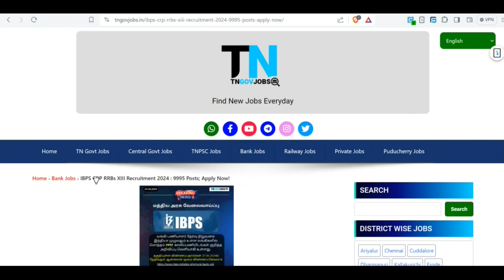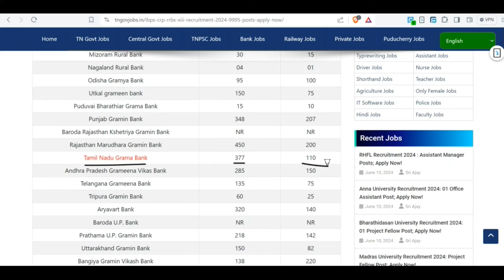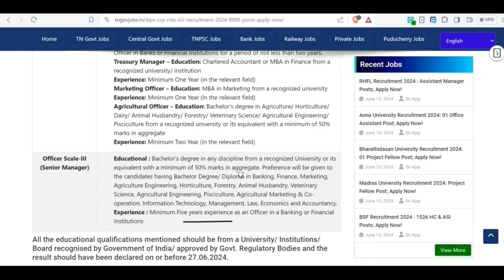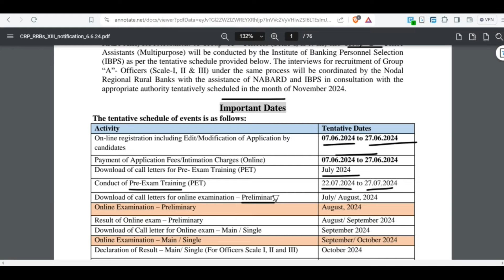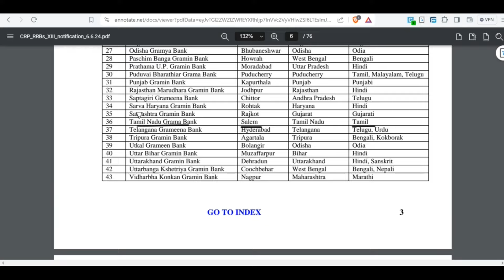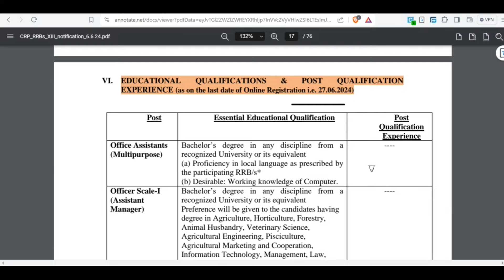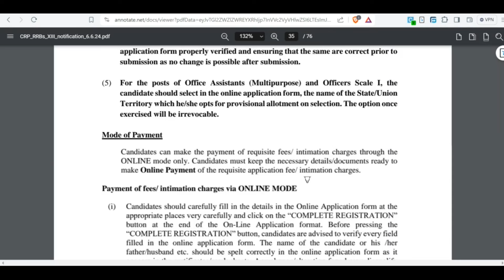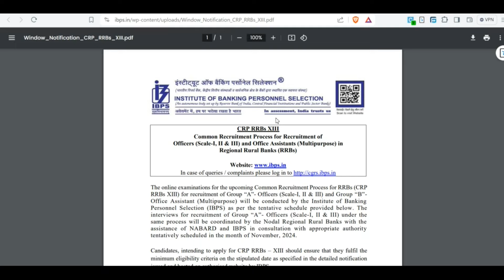Tamil Nadu Grama Bank Job Vacancy 2024 | IBPS RRB Notification 2024 in Tamil | Qualification, Salary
Tamil Nadu Grama Bank Job Vacancy 2024 | IBPS RRB Notification 2024 in Tamil | Qualification, Salary 👉 TN GOVERNMENT JOBS👉TAMIL NADU GOVERNMENT JOBS